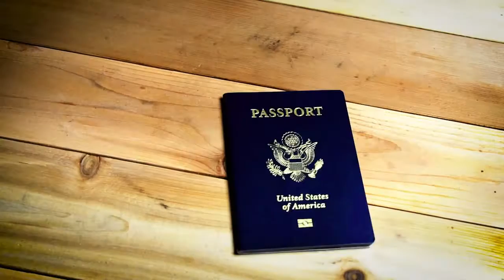Salt Lake Christian Center-A Vision for The Sierra Madre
Brief recap of Salt Lake Christian Center's involvement with Ravens Inc. ministering to the Tarahumara People in the Sierra Madre Mountains of Mexico and details of plans for projects in 2017.